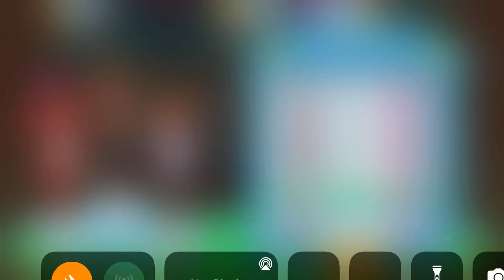Cooking Master Adventure Burger Shop Level 1